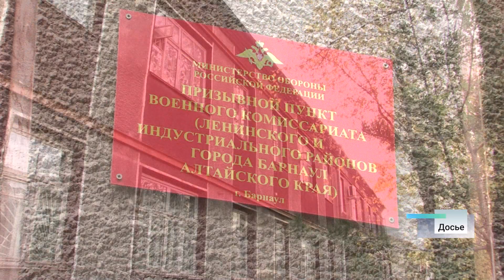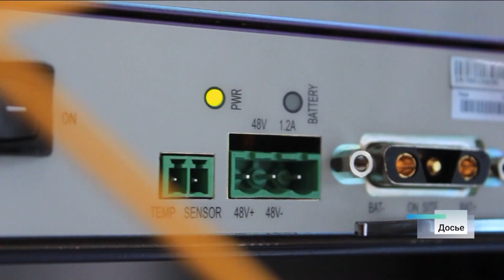Новости Алтайского края 13 ноября 2022 года, выпуск в 6:50